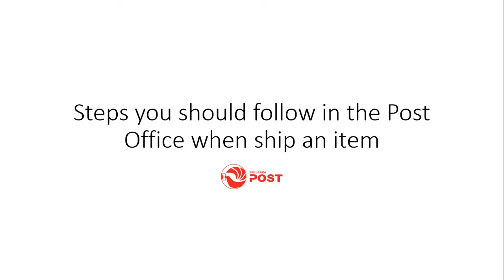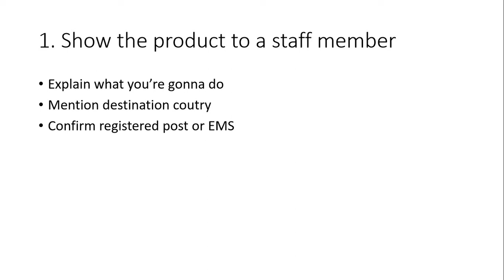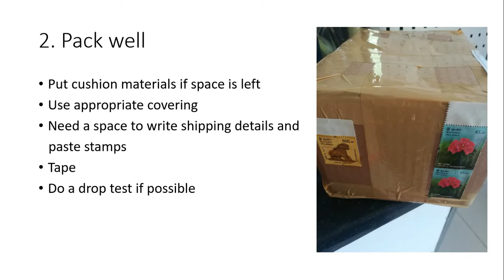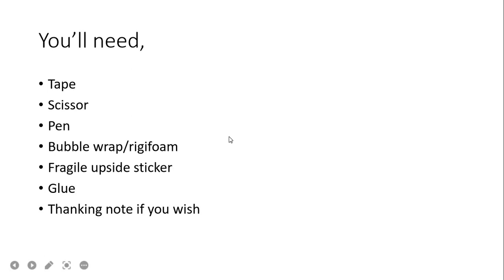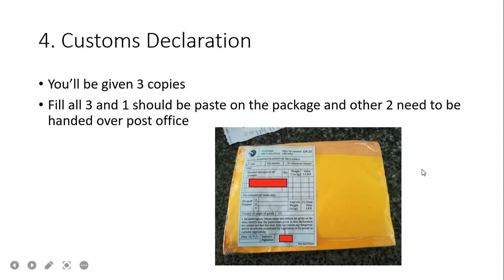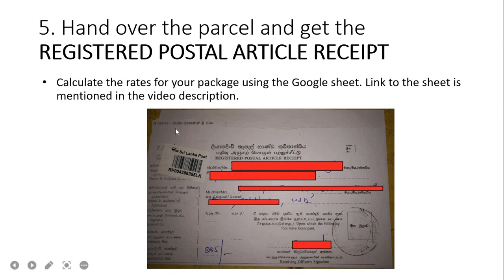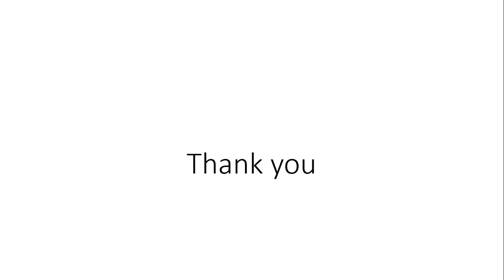Steps you should follow in the Post Office when ship an item